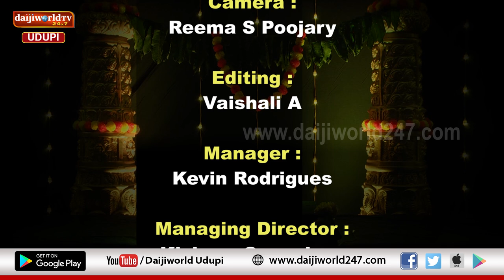ಸುರ್ ಸುರ್ ಪಟಾಕಿ | Deepavali 2021 | Likhita Shetty And Deeksha Brahmavar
ದೀಪಾವಳಿ ವಿಶೇಷ ಕಾರ್ಯಕ್ರಮ ಸುರ್ ಸುರ್ ಪಟಾಕಿ
ಲಿಖಿತಾ ಶೆಟ್ಟಿ ಮತ್ತು ದೀಕ್ಷಾ ಬ್ರಹ್ಮಾವರ ಇವರಿಂದ ಕುಂದಗನ್ನಡದ ಹಾಸ್ಯ ಪಟಾಕಿ